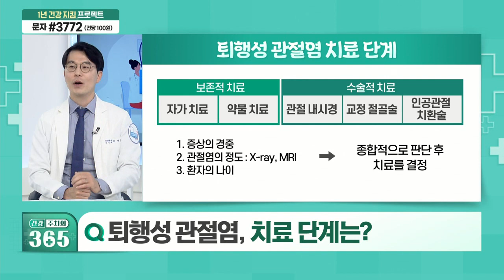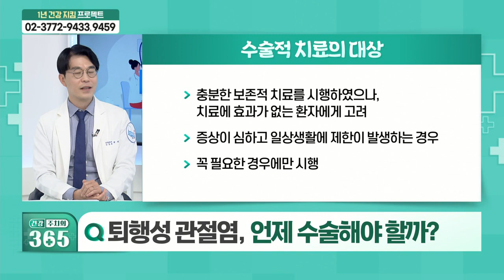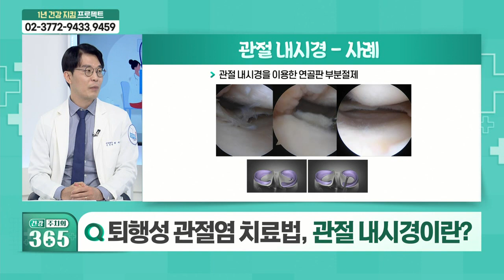퇴행성 관절염 치료... 간단한 시술로 가능하다?_건강 주치의 365 (20210821)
Q. 퇴행성 관절염, 치료 단계는?
Q. 퇴행성 관절염, 보존적 치료 방법은?
Q. 퇴행성 관절염 치료법, 관절 내시경이란?